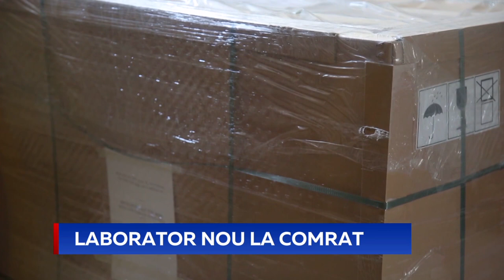Laborator nou la Comrat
Un laborator pentru depistarea virusului COVID-19 și altor infecții va fi deschis în curând la Comrat. Autoritățile regiunii sunt acum în proces de pregătire a spațiului în care acesta își va desfășura activitatea. Acesta va fi al patrulea laborator specializat din țară, pe lângă cele din municipiile Chișinău, Bălți și orașul Cahul. Deschiderea noii instituții este planificată pentru luna septembrie a acestui an.